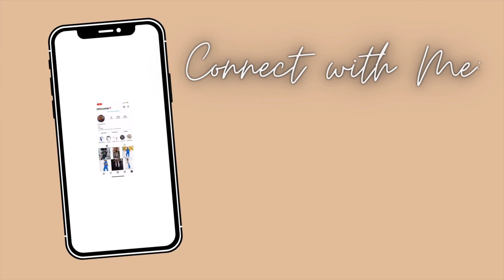28th Bday Vlog | Aquarius SZN | Dallas, TX | Caitlyn Monae'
Enjoy my 28th Birthday vlog with friends and family at The Fearing's and Headquarters in Dallas, TX! 🎈
Hair - IG: @melanin_extensions
Makeup - IG: @ryansimsbeauty
Clothes + Shoes : SHEIN